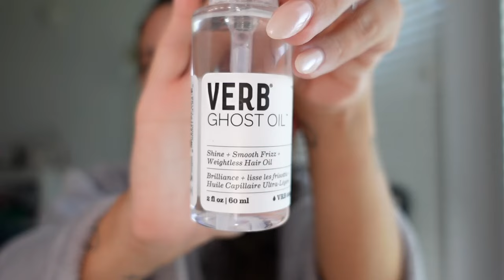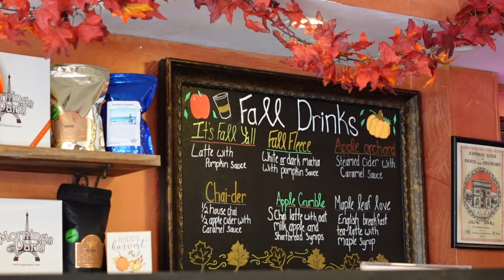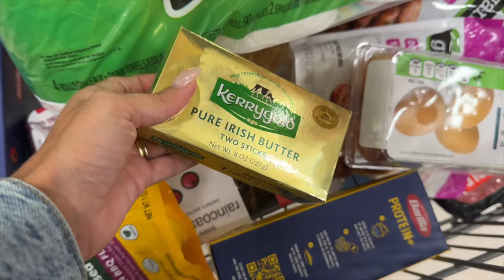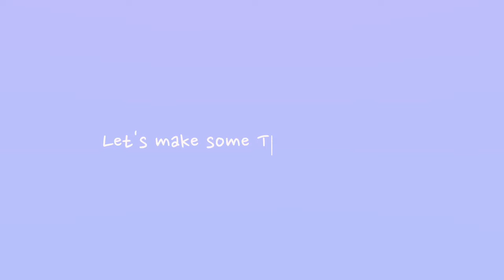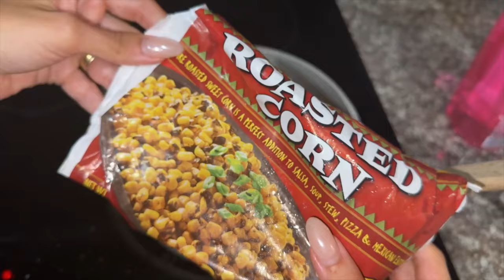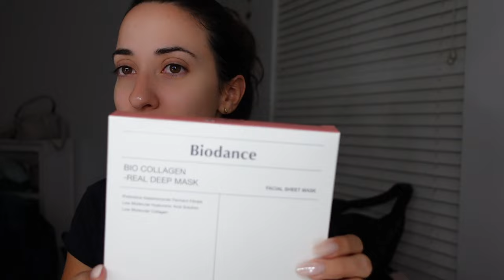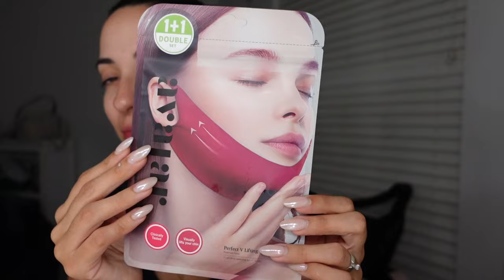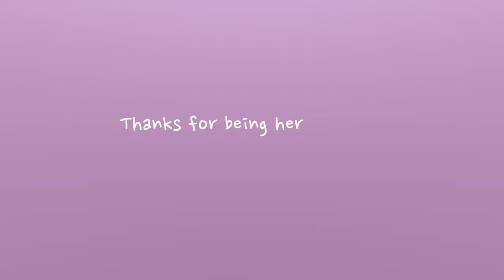Few days vlog: Visiting Ogunquit - Maine, beach days, hair styling routine, etc...